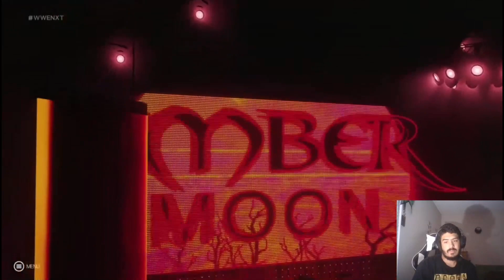World Wrestling GM Mode Episode 3 (NXT)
Hello everyone, Im Devonte Sewell and this is a brand new Series called Wrestling World GM Mode. Down below you will see link to the document that show info on the show and the twitters of the GMs.